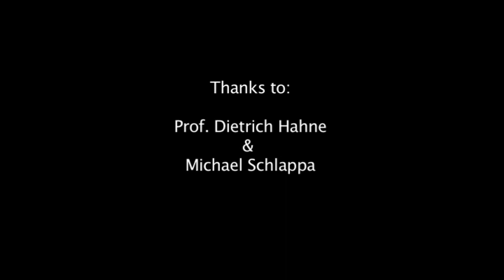Laterna Magica _ by Elisabeth Szwarc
Laterna Magica (2011)

This video's premiere took place at Audio Art Festival, Krakow on nov. 27th 2011 under the exchange project "two sample" (ICEM, Folkwang University of Arts Essen, Cologne, Krakow, Wroclaw).

actor: Oliver Schulz

camera & storyboard: Elisabeth Szwarc, Lukas Tobiassen, Andra Wildgrube

video design: Elisabeth Szwarc

audio design: Elisabeth Szwarc & Twile (extract from "bad sailor")

Once again, thanks everyone for participating.